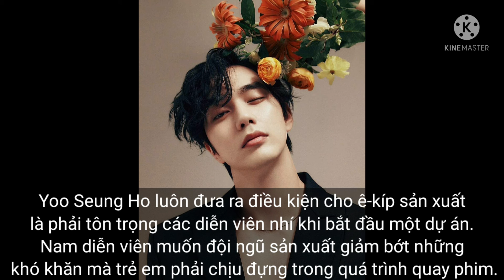Yoo seung ho bị lộ mức thu nhập khủng từ khi còn là diễn viên nhí